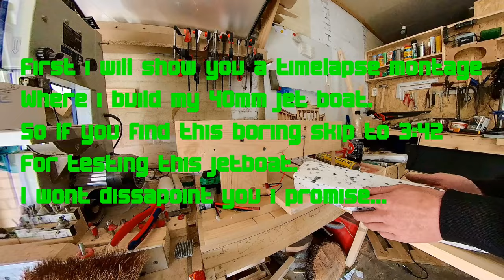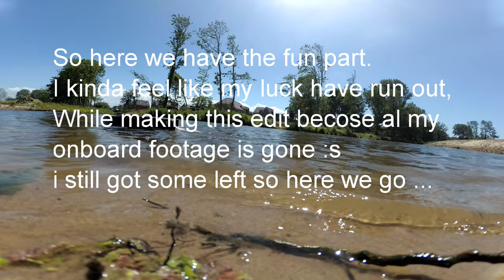Building and Testing a 40mm Diy Rc Jet Boat - This Thing IS A BEAST!!!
Testing my diy Jetboat with 40mm jet after a week working on it...

Welcome back Rc lovers, or u might be a little lost.
Anyways you are Welcome.

Last week i found some old project laying around in the shed.
So went ahead and took of where i ended.
Feel free to watch the hole video, or just skip to about 3.42 to only see the testing.
This helps the channel a lot to grow wich would be nice :P

Chapters
00:00 Intro
00:16 Timelapse
03:44 Testing
06:47 The end